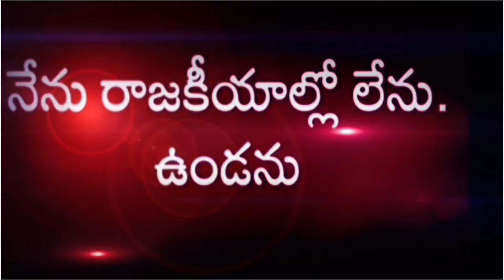మెగాస్టార్ పొలిటికల్ సంచలనం - ఏపీ రాజకీయం మలుపు తిరుగుతుందా ?